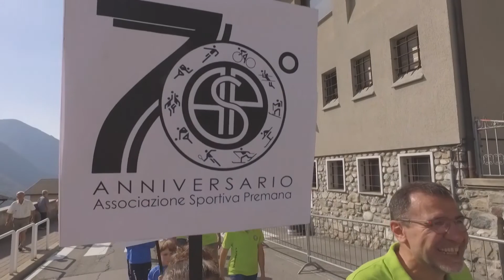WMRLDC PREMANA 2017 - GIIR DI MONT - RAI SPORT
Credit: RAI SPORT

ringraziamo RAI SPORT per la possibilità di pubblicare le immagini girate in occasione del World Mountain Running Long Distance Championship PREMANA 2017, GIIR DI MONT 25° edizione